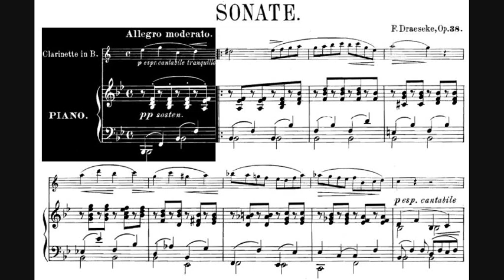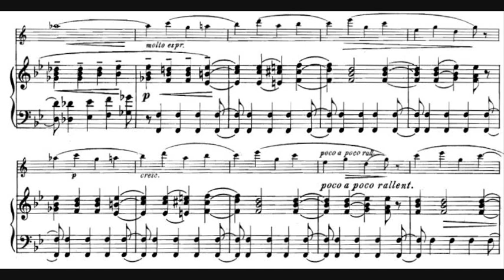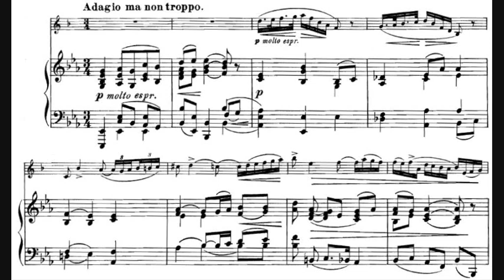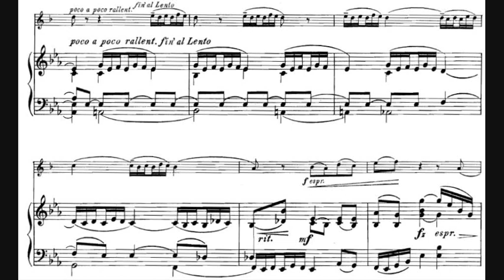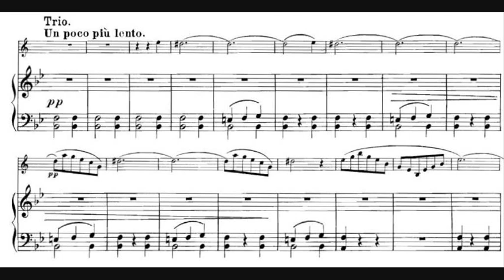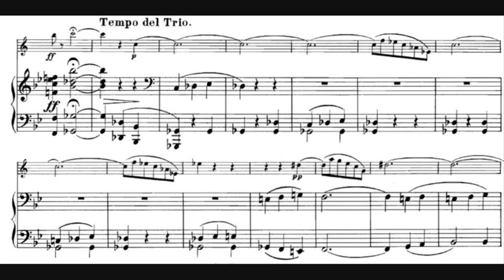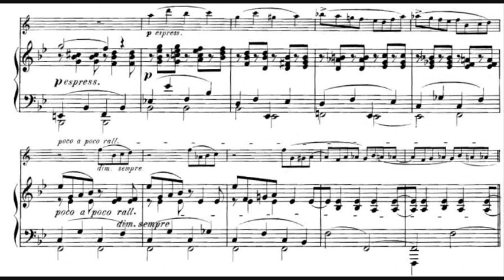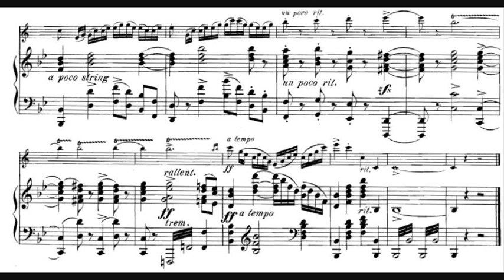Felix Draeseke - Clarinet Sonata, Op. 38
- Composer: Felix August Bernhard Draeseke (7 October 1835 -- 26 February 1913)
- Performers: Kilian Herold (clarinet), Amir Katz (piano)

Sonata for Clarinet & Piano in B flat major, Op. 38, written in 1887.

00:00 - I. Allegro moderato
07:07 - II. Adagio ma non troppo
13:26 - III. Scherzo. Allegro molto vivace
18:24 - IV. Finale. Allegro con brio

Draeseke's Sonata in B flat major for Clarinet and Piano, Op. 38 was written at a highpoint of the composer's career, within the year which saw the appearance of his Symphonia Tragica and the Easter Scene from Goethe's Faust.

In 1887 the clarinetist did not have a large repertoire of major works by major composers in the category of duo-sonata. The sonatas of Brahms, Reger and Saint-Saens were well in the future, so it is not without justification to claim Draeseke's effort as the first major clarinet sonata of the 19th century. When one considers the contributions of Weber, Spohr, and Gade one realizes that their works for clarinet and piano fall outside the category of duo-sonata, and reveal themselves as collections of genre pieces, potpourris, or theme and variations. It is difficult to believe that Draeseke's clarinet sonata has had to wait until the 1999 release as its first recording, since it was considered repertoire at least until the 1920s and hasn't lacked performances since then: there is no doubt that it has been the most frequently performed of the composers duo sonatas.

- The first movement begins with a theme somewhat similar in contour to those which open the Quintet in B-Flat major for Horn, Piano and String Trio, Op.48 and the Cello Sonata in D major, Op. 11. During the exposition of this opening theme Draeseke employs a characteristic harmonic surprise, namely a sudden and effective route through E-flat minor, which ultimately leads to a cadence in F major, in which tonality the second theme is presented, succinctly elaborated and provided with transitional material to lead to the obligatory repeat of the exposition. A somewhat truncated development sector begins with a minor mode presentation of the main theme. A sequence of chromatic elements returns the second theme and after brief interplay the instruments proceed via D major to the home key of B-flat and the recapitulation. Over a basso ostinado on F, the music gradually subsides: a lyrical cadenza for clarinet leads to the coda, a tempo tranquillo, lento.
- The second movement is another of the wonderful examples of Draeseke's understanding of "unendliche Melodie", a movement which truly extends the melodic elements of limited thematic components during its chromatic course, allowing a kaleidoscopic refraction of its lyrical whole.
- The third movement returns the listener to the home key of the sonata, B-flat major. It is a whirlwind of a piece, uncomplicated from a formal standpoint and a perfect intermezzo between the expansive slow movement and the virtuosic rondo-finale.
- Of all the movements of the sonata, the rondo-finale makes the heaviest demands on the players. It opens with a tempestuous unison passage for the two instruments which leads to the presentation of the rondo theme by the clarinet. A transitional passage for the clarinet conjures memories of Weber's bravura writing for the instrument as the music moves to a contrasting episode featuring some tricky rhythmic motives and important use of grace notes (scherzando). Rapid figurations lead to a repeat of the opening and similar rapid figurations act as transition to a C section (a tempo, meno mosso, molto espressivo) in which triplet motion takes over, exposing a lyrical episode of exceptional beauty. The rondo theme returns almost reluctantly to reintroduce the A section, with B following as in the opening. Where one expects A to return with a coda, Draeseke instead provides recall of the opening theme of the first movement, thereby lending an aspect of cyclical form (piu lento, tempo della prima parse). The A section does return for both instruments, with high trills of the clarinet in the final measures lending extra brilliance and tension.

The sonata is dedicated: "Herrn Friedrich Demnitz zugeeignet", who was his colleague at the Dresden Conservatory.